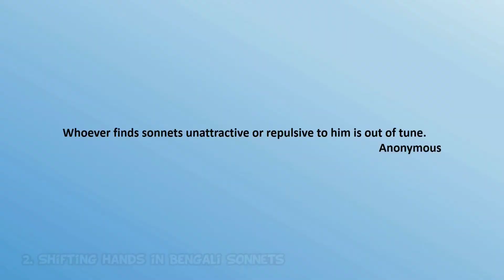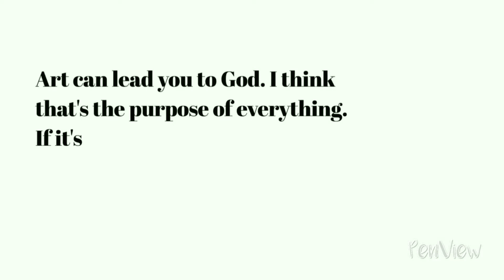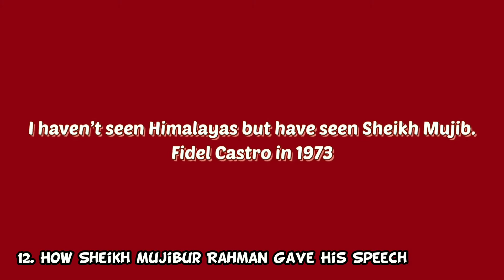Evolution of Intro..So far